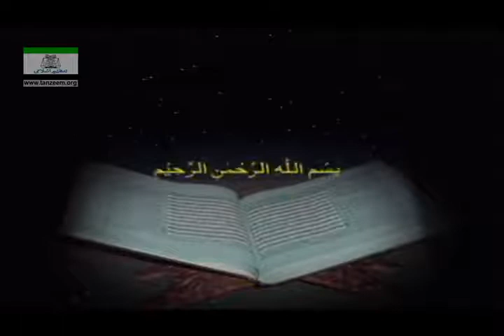107 Surah Nasr 1 to Surah Naas 6 and Ending Speech Part 1